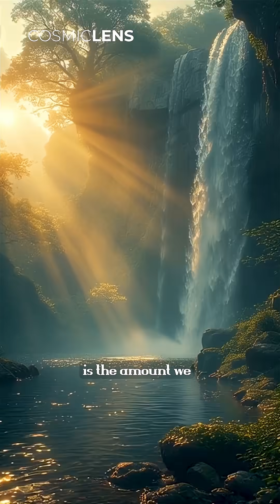Is Your Water Older Than Dinosaurs?